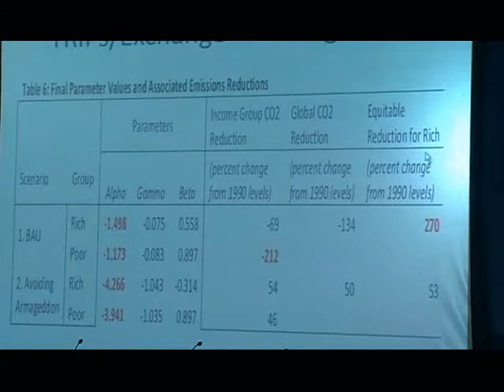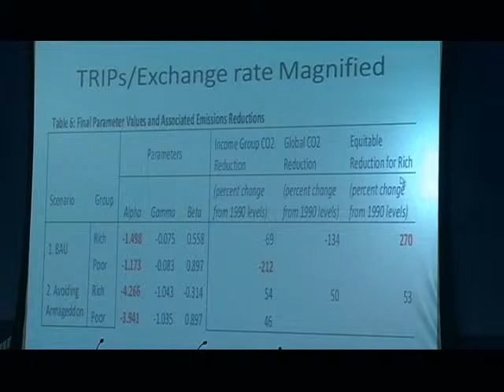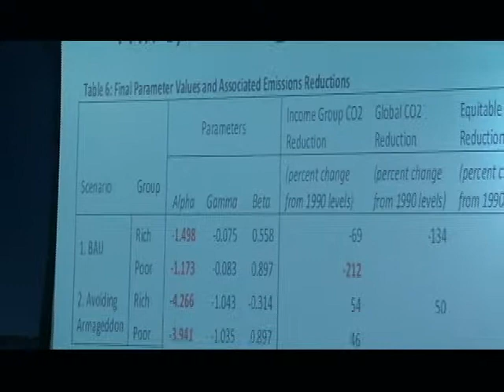Panel II: Climate Change in the Context of an Evolving International System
The Peterson Institute and the World Resources Institute (WRI) cohosted a half-day conference on "The Prospect for Multilateral Cooperation on Climate Change" on May 20, 2010. Panel II participants included Jacob Werksman and Arvind Subramanian.